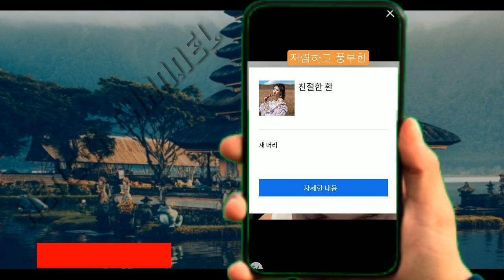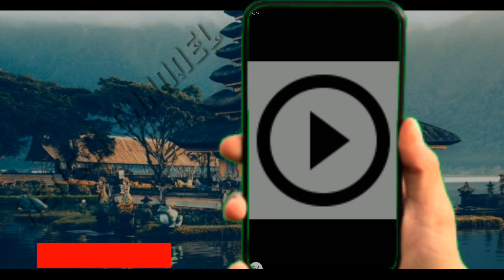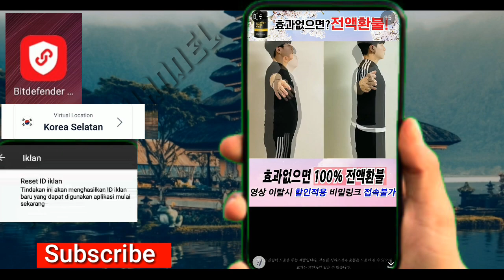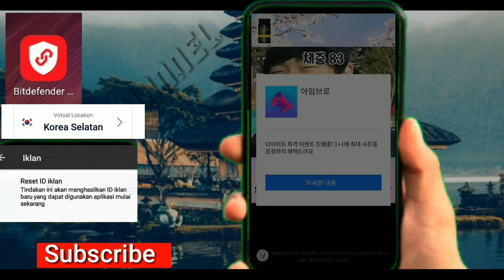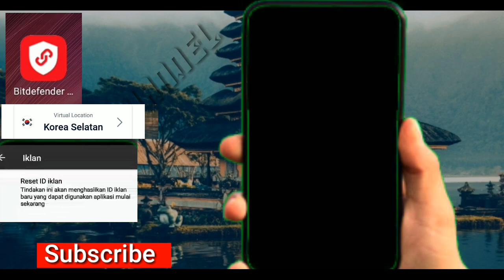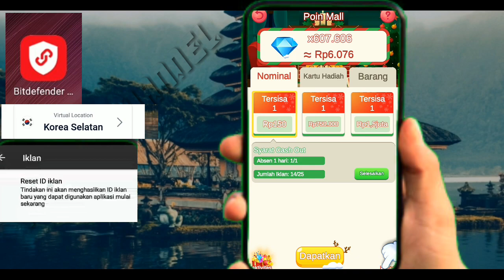nuyul di game celbab || cuan sambil rebahan - gass sebelum koit ‼️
Buruan garap selagi hangat ,
Karena game seperti ini TDK berumur lama !!estimasi 1 hari setelah itu ko'it ,triknya TDK work'it lagi. Tetapi  masih membayar
👉VPN di video
kumpulan game celbab
 " akses awal " yg bisa dituyul dengan vpn 👇
happy bubble

vpn untuk nuyul👇
server 🇯🇵🇰🇷🇦🇺🇨🇦🇨🇨🇱🇷
biar dapat trial masukan
kode undangan  52791YEH
Teman2 bisa kreasikan sendiri ekplore sendiri bagaimana kenyamanan masing2 dalam mendapatkan koin. Klo beruntung kalian bisa mendapatkan sampai 20.000 koin lebih. Artinya 200 rupiah sekali iklan .
Di video hanya acuan contoh ,karena hasil setiap orang pasti berbeda2, bisa sama, lebih besar atau lebih kecil dari di video.

🙏Agar saya bersemangat membongkar cara meningkatkan hasil tanpa ada yg di tutupi🙏
⤴️Saya hanya meng-upload konten yg pasti pasti saja bisa menghasilkan uang buat kita semua dan bisa di lakukan siapa saja tanpa membuang waktu ,fokus ke iklan saja✔️
DISINI SAYA HANYA MENGGUNAKAN SEBAGAI CONTOH PEMBELAJARAN DAN HIBURAN ,TIDAK ADA UNSUR MENCARI KEUNTUNGAN .APABILA KEBERATAN DENGAN KEPEMILIKAN YANG SAYA UPLOAD ,BISA MENGHUBUNGI SAYA DI